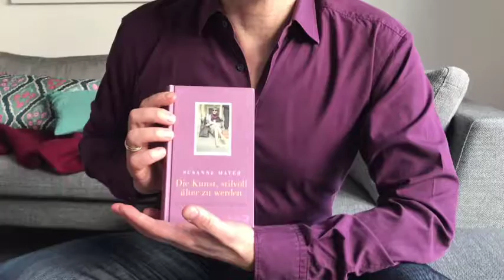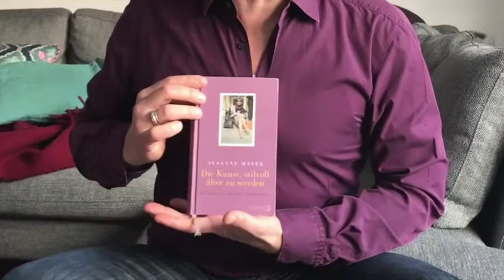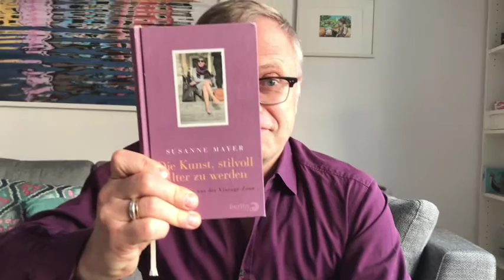Herbert liest! - Folge 33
Das Leben ist nicht immer einfach, daher lege ich euch drei berührende  biographische Essays ans Herz, aus denen man auch lernen kann: über die Suche nach einem Zuhause (von Daniel Schreiber), über den stilvollen Umgang mit dem Älterwerden (von Susanne Mayer) und über die Freuden des Teetrinkens (von Christoph Peters).